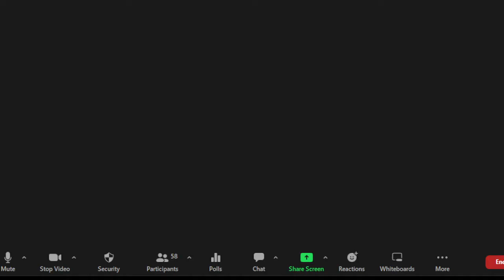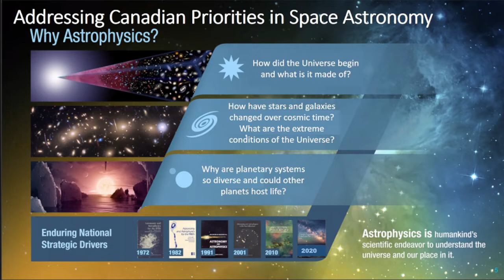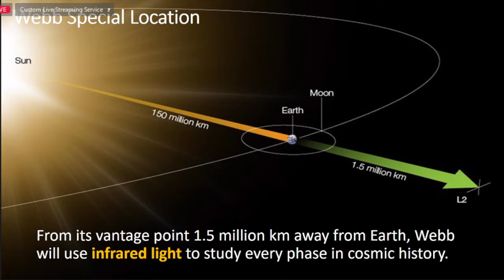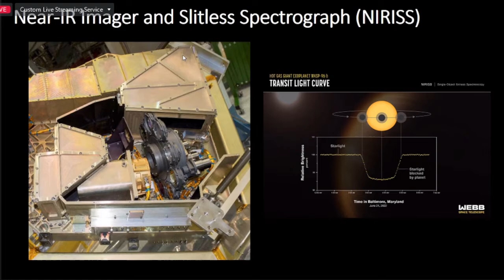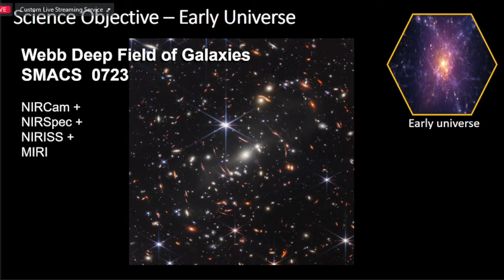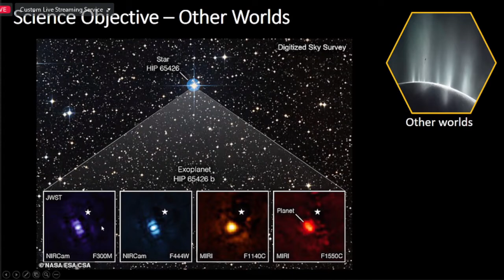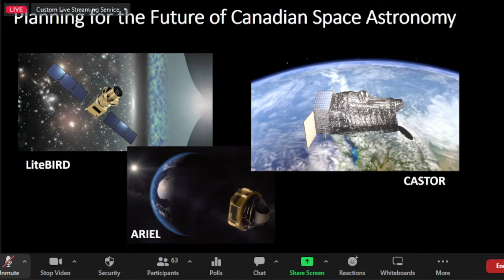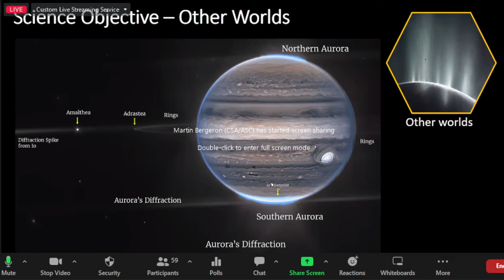CSA Winnipeg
Speaker: Martin Bergeron, Manager of Planetary Exploration and Astronomy Missions from the Canadian Space Agency
Topic: "The James Webb Space Telescope - Canada’s role in the exploration of the universe."
Martin Bergeron will highlight Canada’s contribution to the James Webb Space Telescope. He will discuss mission objectives and how Webb differs from Hubble. He will then explain how Canada played a crucial role in the first images that were released earlier this year and the findings we gathered from the data. Finally, he will wrap up the presentation by speaking on what we can expect from Webb in the future.
Martin Bergeron is the director of Space Exploration Development at the Canadian Space Agency. Previously, he served as the manager, of Planetary Exploration and Astronomy Missions.